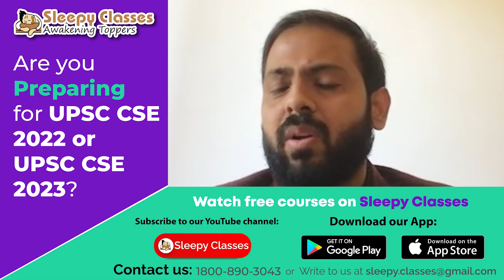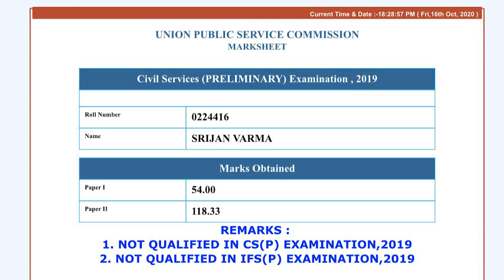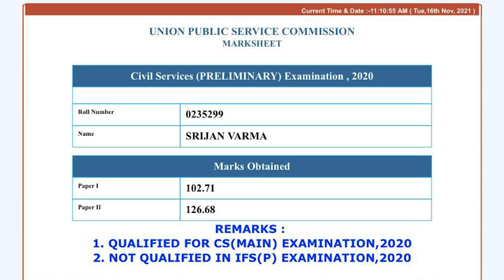Rank 39 CSE 2020 | Complete Strategy For Prelims & Mains | By Srijan Varma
सक्सेस के ये क्या पढ़ना है और क्या नहीं के लिए जानिए CSE  2020  में रैंक 39  हासिल करने वाले सृजन वर्मा से. सृजन को पता था कि उनके पास समय कम है इसलिए उन्होंने बहुत ही लिमिटेड रिसोर्सेज से पढ़ाई की. साथ ही उन्होंने टाइम बचाने के लिए यूट्यूब की मदद भी ली ताकि कम किताबें पढ़कर भी वो सफलता पा सकें. उनका ऑप्शनल इलेक्ट्रिकल इंजीनियरिंग है. इस वीडियो में उन्होंने बताया है कि आपको क्या पढ़ने से ज्यादा ये पता होना चाहिए की क्या नहीं पढ़ना है.
आप सृजन की आंसर कॉपी नीचे लिंक पर जाकर देख सकते हैं

Rank 1 UPSC CSE 2020 Shubham's Detailed Strategy | रैंक 1 शुभम की विस्तृत स्ट्रेटेजी | DKT Exclusive

Rank 3 UPSC CSE 2020 Ankita Jain's Strategy | रैंक 3 अंकिता जैन की स्ट्रटेजी | DKT Exclusive

Rank 4 UPSC CSE 2020 Yash Jaluka's Strategy | रैंक 4 यश जलूका की स्ट्रेटेजी | DKT Exclusive

Rank 4 CSE 2020 Yash Jaluka's Economics Optional Strategy | रैंक 4 यश की इकोनॉमिक्स की स्ट्रेटेजी

Rank 5 UPSC CSE 2020 Mamta Yadav's Strategy | रैंक 5 ममता यादव की स्ट्रेटेजी | DKT Exclusive

Rank 9 UPSC CSE 2020 Apala's Detailed Strategy | रैंक 9 अपाला मिश्रा की स्ट्रेटेजी | DKT Exclusive

Rank 11 UPSC CSE 2020 Devayani's Strategy & Tips To Stay Motivated | रैंक 11 देवयानी की स्ट्रेटेजी

Rank 12 UPSC CSE 2020 Mithun's Strategy & Mistakes To Avoid In CSE | रैंक 12 मिथुन की स्ट्रेटेजी

Rank 14 UPSC CSE 2020 | Karishma Nair's Strategy | रैंक 14 करिश्मा नायर की स्ट्रटेजी | DKT Exclusive

Rank 15 UPSC CSE 2020 Ria Dabi's Detailed Strategy | रैंक 9 रिया डाबी की स्ट्रेटेजी | DKT Exclusive

Rank 16 UPSC CSE 2020 Arth's Detailed Strategy | रैंक 16 अर्थ जैन की स्ट्रेटेजी | DKT Exclusive

Rank 18 UPSC CSE 2020 Radhika Gupta's Strategy | रैंक 18 राधिका गुप्ता की स्ट्रेटेजी | DKT Exclusive

Rank 23 CSE 2020 | Sadaf Choudhary's Strategy | रैंक 23 CSE 2020 सदफ़ की स्ट्रेटेजी | DKT Exclusive

Rank 24 CSE 2020 | Krishan Kumar Singh's Strategy | रैंक 24 CSE 2020 कृष्ण कुमार सिंह की स्ट्रेटेजी

Must Watch | Rank 25 CSE 2020 | Vaibhav Rawat's Strategy On How To Prepare For Mains From Scratch